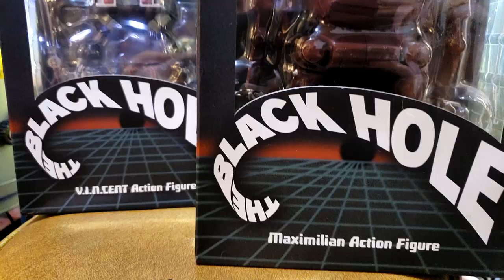Walgreens Exclusive Disney Black Hole by Diamond Select Unboxing Hosted By Space Doctor Kotex!! 18++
Come for a ride 1000 years into the future all the way to the edge of time and space to check out some kick-ass Walgreens exclusive Disney Black Hole figs by Diamond Select with special guest host Space Doctor Kotex and COPPABOT!